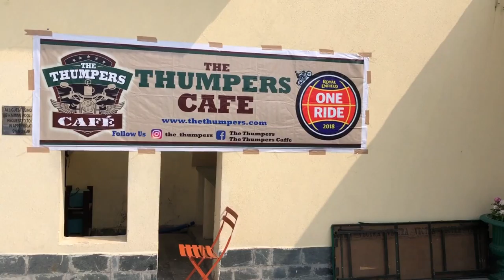Royal Enfeild One Ride 2018 on my classic 350.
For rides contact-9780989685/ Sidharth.